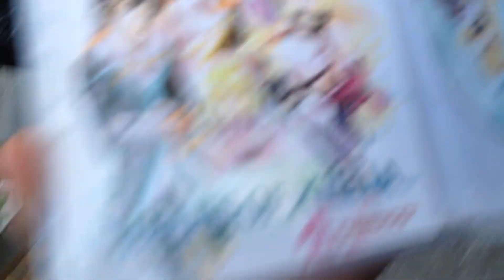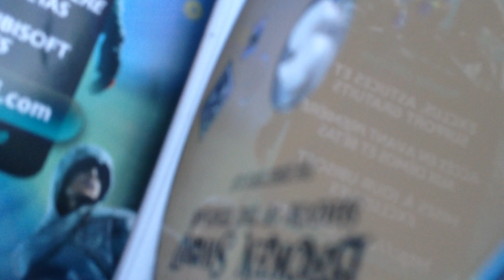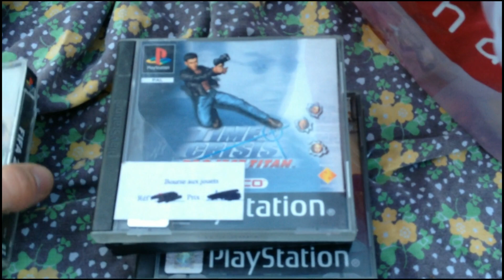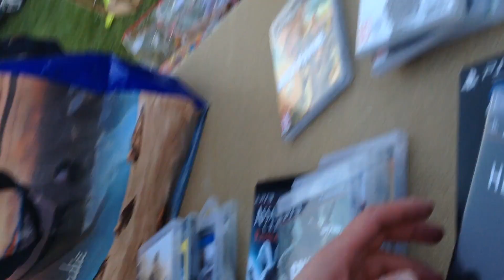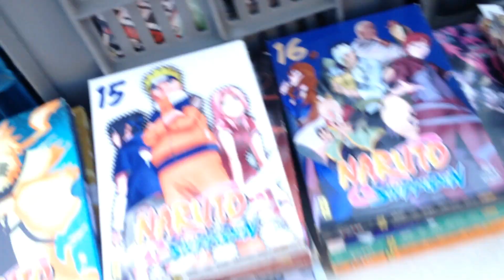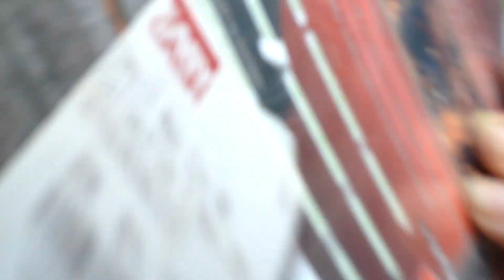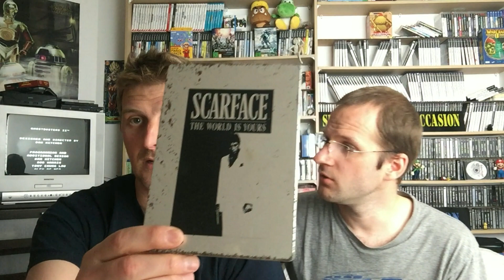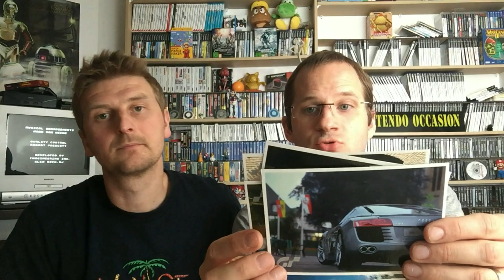Vide grenier LIVE : des jeux "édition collector" et des RPG !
Le compte rendu à 6:24 ! Aujourd'hui je vous propose un vide grenier LIVE en compagnie de PNOUS. Nous avons trouvé des jeux video collectors et des RPG. Et vous vous avez trouvé quoi en brocante ?

Musique de fond : FF7 Main theme

Musique d'intro libre de droits : Eric Kkiff - Jumpshot